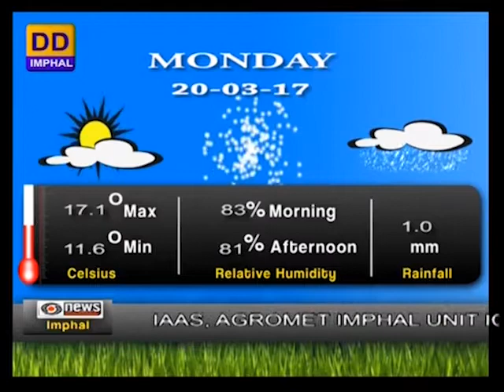DDNEWS IMPHAL, MANIPURI PAO, 20th MARCH 2017